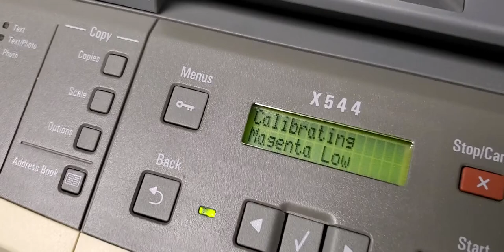Lexmark X544 Color Printer How to Calibrate & adjust colors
This will go to Calibration mode and adjust your colors in Lexmark X544 Color Printer